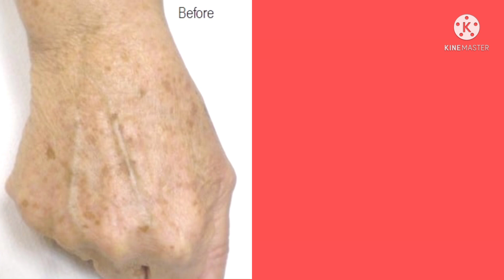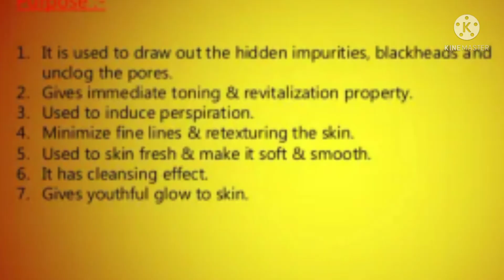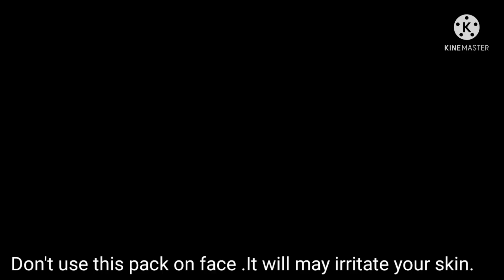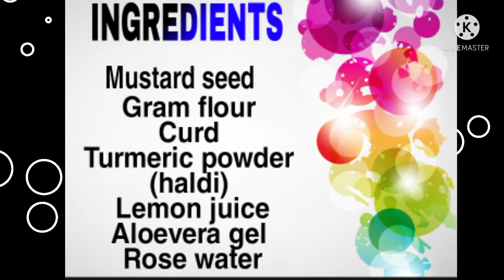सिर्फ 3 दिन में पाएं हाथों,पैरों की गहरी lines से छुटकारा/anti-aging pack / eliminate fine lines/SS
hello friends
welcome to my you tube channel
shine she

Welcome
I would  like to tell you some helpful tips and tricks in my you tube channel

hair growth mask, hair growth mask diy, aloe vera hair growth mask, best hair growth mask, hair growth mask recipe, how to double hair growth in a month, hair fall control, hair fall remedy, hair fall treatment, hair growth home remedies, how to make hair regrow

flaxseed gel, flaxseed gel making, flaxseed gel for hair, flaxseed gel for face, flaxseed gel for natural hair, flaxseed gel for skin, flaxseed oil, pinkshe

how to make your nails longer

 VIDEOS FOR Wrinkles